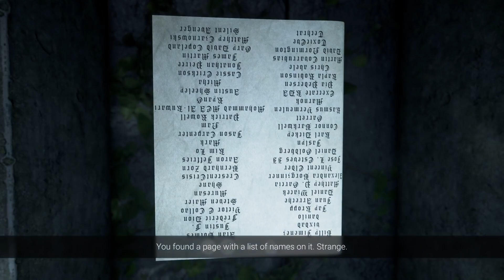THIS SCARY GAME IS NOTHING TO TAKE LIGHTLY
The game at hand is not that scary.